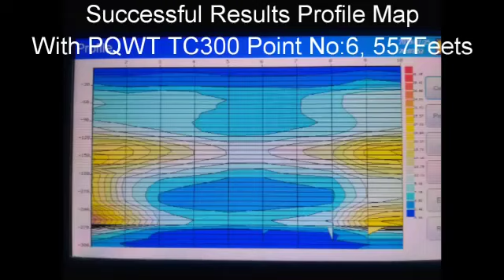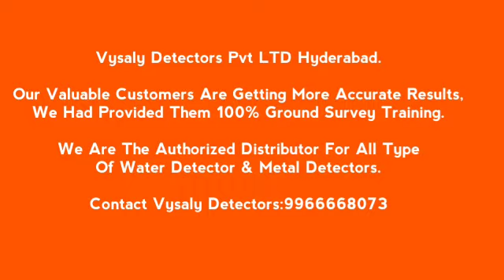PQWT WATER DETECTOR SUCCESSFUL RESULT